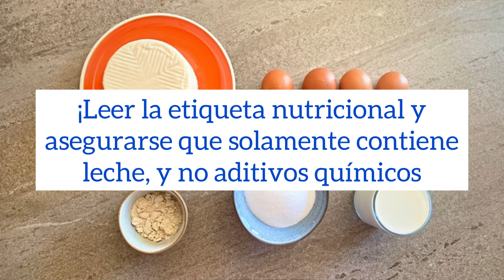TARTA de QUESO La Viña saludable al horno SIN AZÚCAR ni GLUTEN 🍰 Receta de tarta de queso LIGHT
😮 ¿Buscas una versión ligera y cremosa de la auténtica tarta de queso de La Viña? ¡Vas a flipar con esta tarta de queso saludable al horno sin azúcar y sin gluten!

Esta receta es muy fácil y rápida de hacer que te permitirá disfrutar de tu postre preferido sin remordimientos.

Personalmente, me encanta acompañarla de fruta fresca, como arándanos o frambuesa. Hazme saber en los comentarios cuál es tu topping favorito.

Si estás mirando este vídeo, entendemos que te preocupa tu salud, por lo que podría resultarte interesante nuestro blog de salud, nutrición y bienestar

❇️ Capítulos ❇️
0:00 Intro
0:30 Ingredientes para receta de tarta de queso saludable al horno
1:25 Receta de tarta de queso la viña saludable
2:55 Conclusión